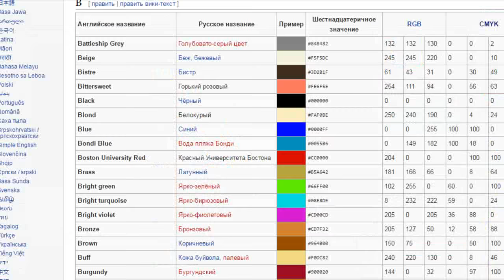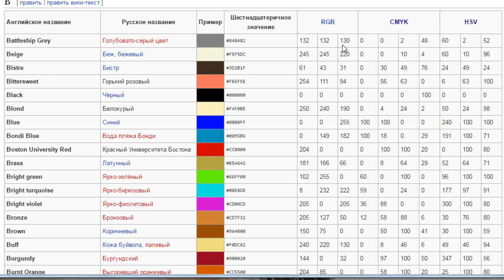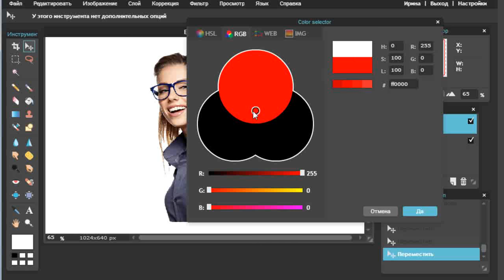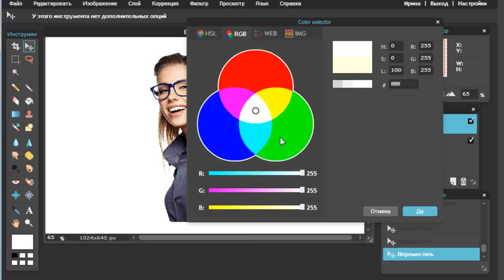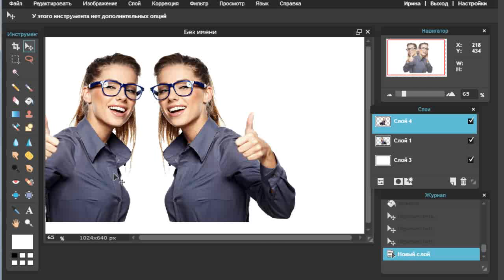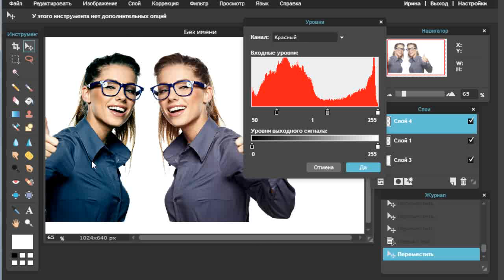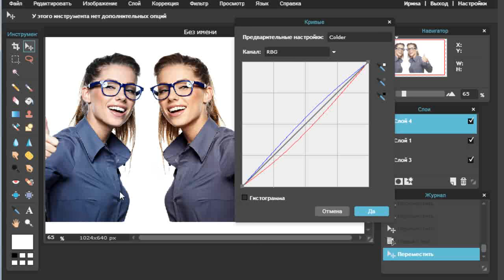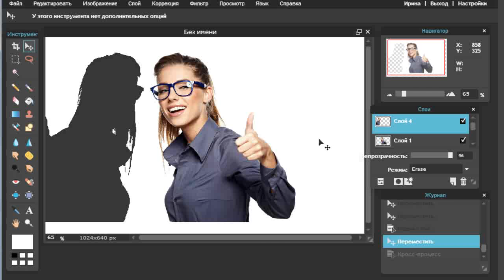Урок 6 Коррекция слоя в онлайн PIXLR Editor | Все для начинающего блогера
Коррекция, это такая функция, которая работает как со слоем, так и с полным изображением. Здесь важно только выбрать нужное.

Начнем пожалуй с того, что что бы правильно работать с коррекцией, надо иметь первоначальное понятие о цветовоспроизведении. Существует несколько систем, но самая распространенная - RGB.
Это первые буквы трех цветов Red, Green  и Blue. То есть - Красный, Зеленый и Синий.

Эта система была введена Максвеллом в 1860 году, в Англии. Именно эта система используется сейчас в цвето воспроизведении электронно лучевых трубок мониторов и телевизоров. Поэтому чаще сего используются веб мастерами. Эта же система используется и в PIXLR Editor.

Кстати сказать, мы с ней все очень хорошо знакомы и используем в день по нескольку раз, особенно когда создаем картинки.